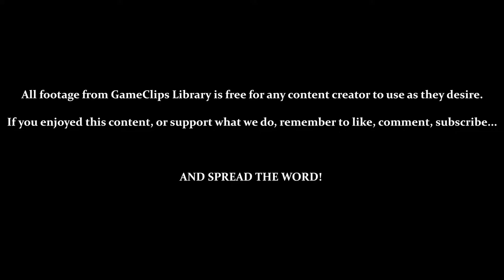Sector 1 (SRX): Stabilizers - Metroid Fusion (GBA) — GameClips Library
Table of Timestamps:

0:15 – Navigation Room (Main Elevator Damaged
1:13 – Navigation Room (Atmospheric Stabilizers)
2:12 – Exploring SRX
2:37 – Enemies Can Grow Stronger With More X
2:58 – Stabilizer 1
3:32 – X Can Form Into New Enemies
4:15 – Stabilizer 2
5:36 – Space Pirate X
5:54 – Climbing Ceiling Bars / Occasionally Janky Detection / Falling Into Lava
6:53 – Stabilizer 3
7:34 – Stabilizer 4
7:55 – Enemies in the Background?
8:45 – WEIRD – Your Missiles Travel With You?
9:17 – Switch-Triggered Gates
9:42 – Moving Through Water
10:34 - Boss Door (Ladder)
11:00 - Vs. Weaponized Core-X (Charge)
11:26 - Recovering & Testing the Charge Beam
12:05 - Stabilizer 5
12:18 - Charge Beam Deals Penetration & Damage Similar to Missiles
12:28 - All Stabilizers Online
13:03 - Returning to the Navigation Room
14:30 - GCL Credits